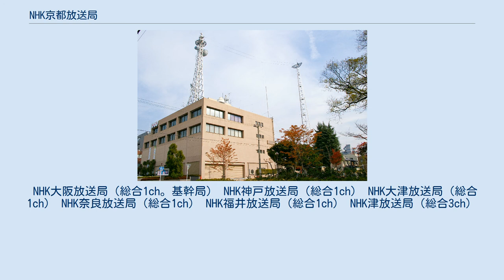NHK京都放送局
NHK京都放送局（エヌエイチケイきょうとほうそうきょく）は、京都府を放送対象地域とする日本放送協会（NHK）の地域放送局。
総合テレビとFM放送で京都府域向けの放送を行っている。
 1925年（大正14年）に大阪放送局の出張所として開設され、昭和天皇の即位礼開催に合わせスタジオが設置された。
1932年（昭和7年）にこれらを統合して京都放送局となった。
1972年（昭和47年）からアナログ総合テレビ放送が開始され、2005年（平成17年）4月1日より地上デジタル放送を開始した。
 旧放送会館の老朽化が著しいことから移転が検討されていたが、本部レベルで京都市営地下鉄烏丸線と東西線が交差する烏丸御池駅近くの土地を取得したことが発表され、2014年（平成26年）に新放送会館が竣工、翌2015年（平成27年）2月21日に移転した。
なお、旧放送会館は解体の上で落札した大京に譲渡され、マンションに建て替えられる予定。
 旧局舎内に置かれていたラジオ第1放送の送信所については、2014年（平成26年）7月15日に開催されたNHK理事会において、放送会館移転に先立ち放送対象地域が重複する大阪ラジオ第1放送（美原ラジオ放送所）に統合し廃止する方針であることが発表され、2015年（平成27年）2月2日をもって廃止された（後述）。
 新聞のテレビ欄は、京都新聞、毎日新聞、両丹日日新聞は京都放送局独自の番組表を掲載しているが、朝日新聞、読売新聞、産経新聞、日本経済新聞は大阪放送局のものをそのまま掲載している。
 旧放送会館（2005年11月撮影）。
ラジオ第1放送送信用のT字型アンテナが設置されていた。
 京都第1廃止後は大阪第1の中継局となっている。
 京都の歴史と伝統や文化を伝えるための単発番組を数多く制作し、日本全国向けに放送している。
なお、京都競馬場で開催される中央競馬GI競走の中継や、京都の文化を伝える番組の1つである『京コトはじめ』は大阪放送局の担当。
 2002年（平成14年）1月18日、京都局内で立てこもり事件が発生したが、犯人が立てこもっていたロビーに、NHK総合テレビジョンが映ったテレビ受像機が設置されていたため、関西のNHK（大阪局制作）では、犯人を刺激しないための配慮から、『NHKニュース7』『NHKニュース9』『NHKニュース10』で、立てこもり事件を放送する際には、NHK大阪放送局から別の関西地方ニュースに差し替えたほか、『関西845』などの関西ローカルのニュース・天気を拡大して放送するなど、当該事件のニュースを犯人に視聴させないようにした。
また、20時前に全国向け特設ニュースが当該事件を放送した際にも、関西ローカルのニュースに差し替えて放送するなど、事件が解決するまで同様の対応をとった。
 NHK大阪放送局（総合1ch。基幹局） NHK神戸放送局（総合1ch） NHK大津放送局（総合1ch） NHK奈良放送局（総合1ch） NHK福井放送局（総合1ch） NHK津放送局（総合3ch）